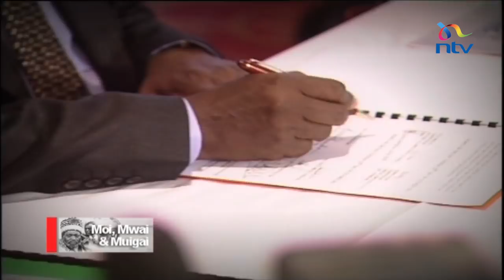Moi Mwai & Muigai: The Rainbow and project Part 1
Three rhyming names of four presidents that the country has had since independence fifty years ago. The first president was Kenyatta  famous by the name Jomo Kenyatta who ruled the country for 15 years. Daniel Toroitich Arap Moi became the country's second president in 1978 and held office for 24 years. Then came Mwai Kibaki who finished his 10 year reign before passing on the batton to Uhuru Muigai Kenyatta who is the country's fourth. An incisive documentary by Linus Kaikai takes you down the journey of these presidencies, the high and low moments and the contrasting personalities of the occupants of the high office.